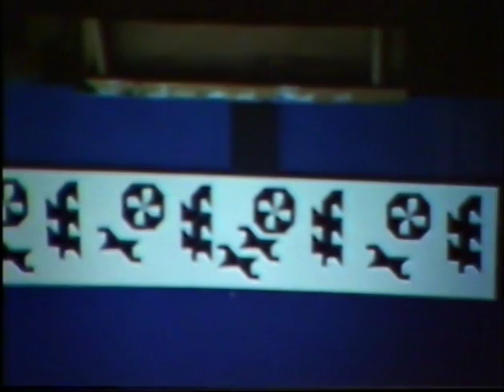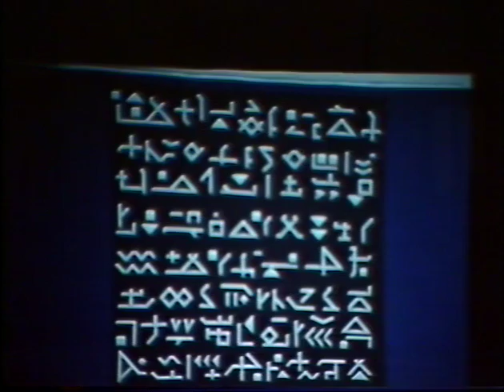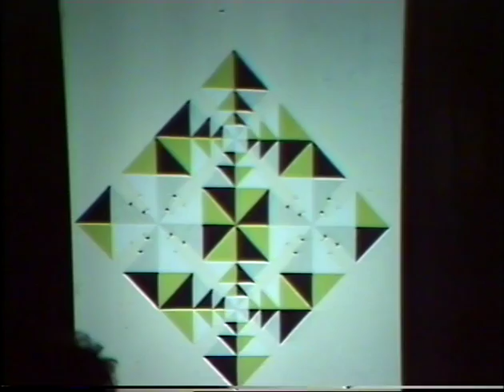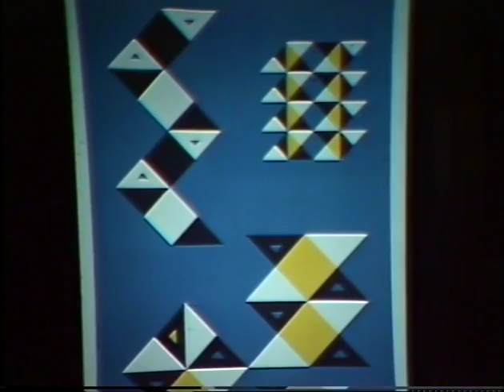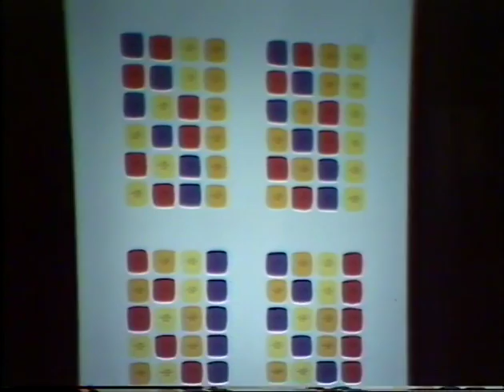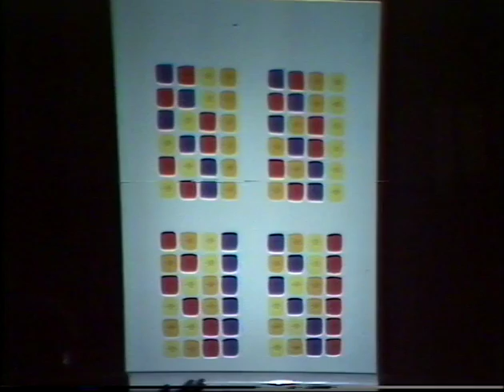I PIACERI DEL GIOCO E DELL'INVENZIONE (1985). Video 2 di 2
Convegno I PIACERI DEL GIOCO E DELL'INVENZIONE. Video 2 di 2

L'avvenimento si è svolto a Villa San Carlo Borromeo (Senago), sede della "Fondazione di cultura internazionale Armando Verdiglione", il 17 maggio 1985. PARTE SECONDA. Interventi di Armando Verdiglione, Hilda Reich, Hsiao Chin e altri.

“CIFRANTE. Il mito della resurrezione esige la gloria (nella sembianza) e la felicità (nel linguaggio): esige l'assiomatica del piacere della parola (dove le cose si cifrano): e getta le basi della celebrazione nella combinazione tanto del corpo e della scena, del nord e del sud quanto dell'oriente e dell'occidente - fino alla cifra della parola!
CIFRANTE. Quando l'impegno diviene sacramento in assenza di obbligo sociale, quando il "contratto" fa il gioco dell'automa e della sua aritmetica e della sua politica, quando il pegno si volge in virtù della grazia in assenza d'incesto, il matrimonio acquista la dignità che a esso viene dall'automatismo (pertanto dall'impresa e dalla scrittura; pertanto in definitiva dall'odio): il teorema del matrimonio è il teorema dell'ascolto, indice dell'infinibile — fra il punto indissolubile e la cifratica del piacere”.
ARMANDO VERDIGLIONE, “Il giardino dell’automa. Film”, Spirali 1984